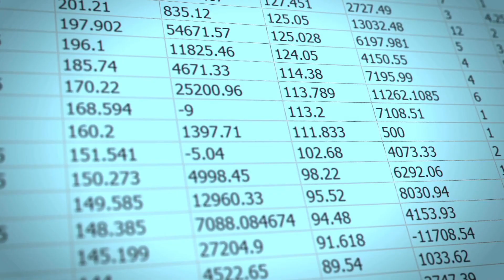Should You Become A Data Engineer? - Reasons Why And Why Not To Become A Data Engineer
This was also the first video I made where I was like..I am getting an editor ASAP.

What is a data engineer and should you become one?

The goals of a data engineer are much more big-picture and development focused. Data engineers build automated systems and model data structures to allow data to be efficiently processed.

This means the goal of a data engineer is to create and develop tables and data pipelines to support analytical dashboards and other data customers (like data scientists, analysts, and other engineers).

It's similar to most engineers. There is a lot of design, assumptions, limitations, and development that occurs to be able to create some sort of final robust system.

0:00 Intro
1:15 Is Data Engineering More Important Than Data Science?
1:40 Pro Salary
2:28 Pro Job Security
4:32 Pro Great For Introverts
5:03 Pro Great For Problem Solvers

Why Not To Become A Data Engineer
5:33 Con - Salary
6:25 Con - Data Engineering Is Not ML or Data Science
7:02 Con - You're Not Building An Application

Also, if you'd like to read up on my updates about the data field, then you can sign up for our newsletter here.

Watch our video on the skills you need to be a data engineer then you can watch the one below